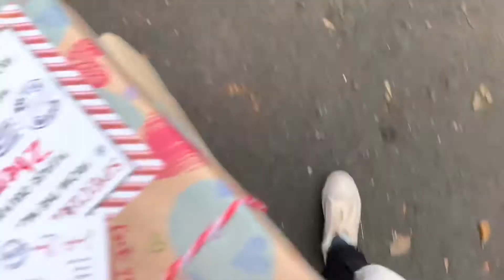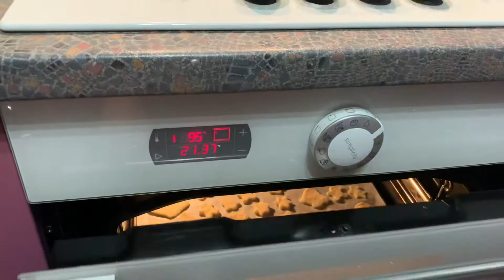Vlogmas 3 / украшаем ёлку / пакуем подарки 🎁 / делаем печенье 🍪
Чувачки и милашки ❤️ Привет!
В этом видео я украшаю ёлку, пакую подарки и делаю вкусное новогоднее печенье 🍪 вместе с Дашей 🎄❄️ ✨